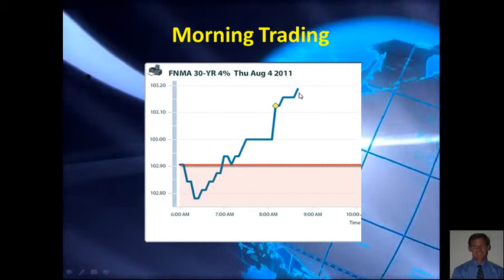BSR-2011.08.04-08.42.44.avi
A Terrific Thursday Morning to all,
Morning Economic News: Initial Jobless Claims drop to 400k, Continuing Jobless Claims remain at previous levels.
Global Economic fears have investors flocking to bonds.